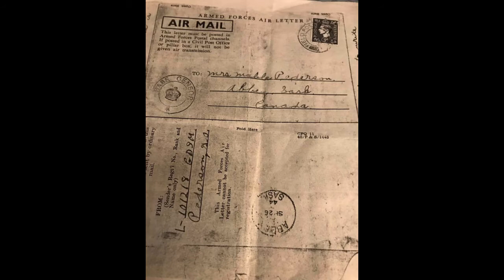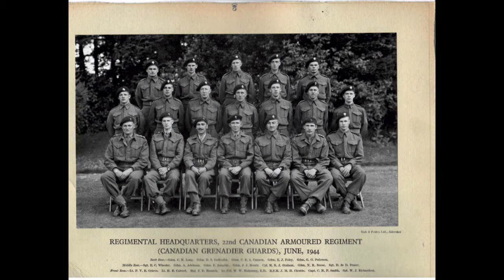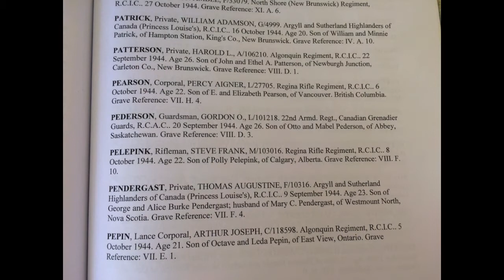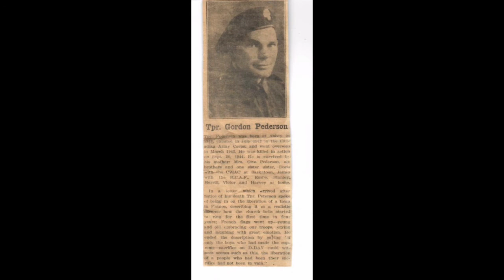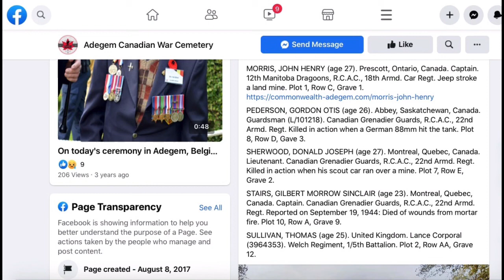Dear Uncle Gordon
I went to Brugge, Belgium to visit the grave of the uncle I never met, and learned there was so much more to his story than I ever knew.